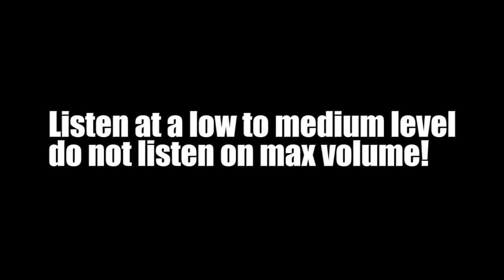Unleash your Ultimate basketball potential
Unleash your Ultimate basketball potential is a specially designed silent subliminal affirmations audio/visual. Athletic greatness comes from within the athlete before it is ever shown to the world. Focusing your efforts on building new neural pathways and connections in the brain requires subliminal methods. In this video you will experience through consistent work and repetitive listening the unleashing of your Ultimate basketball potential.

The Subliminal affirmations  audio in this video is designed to introduce new more empowering beliefs into the subconscious mind to spark different thought patterns in order to build better functionality of an athletes basketball performance. Including emotional states of being, mental states of being, and physical states of being.

Specially picked affirmations to target the areas of development for the athlete's enhancement designed by an athlete. Below are the affirmations in the audio track. Do not listen to this on max volume please listen on a low to med volume 2 times daily for the minimum of 30 days.

My whole mind's potential is now unleashed
my whole body's potential is now completely unleashed
my whole brain's potential is now unleashed
I use my unlocked potential wisely and safely
I can use my brain at full power
I have perfect eyesight
I have perfect hearing
I learn things very fast
I make the world a better place
I am completely filled with positive energy and vibes
All of my musculature and bones are now changing to make me stronger faster and able to jump higher.
All of your musculature and bones are now changing to make you stronger faster and able to jump higher.
My DNA safely changes and transforms to beneficially accept these skills.
Your DNA safely changes and transforms to beneficially accept these skills.
I safely accept and naturally infuse within myself the most beneficial gifts abilities traits and skills of a professional basketball player.
You safely accept and naturally infuse within yourself the most beneficial gifts abilities traits and skills of a professional basketball player.
My body cells tissues DNA and genetic code are now adapting to be able to utilize my skills.
Your body cells tissues DNA and genetic code are now adapting to be able to utilize your skills.
I now develop and manifest all the skills abilities and traits of a professional basketball player.
You now develop and manifest all the skills abilities and traits of a professional basketball player.
I now intuitively know how to utilize my basketball skills.
You now intuitively know how to utilize your basketball skills.
I now visualize and deeply feel the best version of myself in my heart and mind
You now visualize and deeply feel the best version of myself in my heart and mind
All my limiting beliefs and doubts are instantly released.
All your limiting beliefs and doubts are instantly released.
I Am developing more and more athletism every practice.
I now fully unleash my basketball potential to become one of the greats
My subconscious mind now unleashes every electrifying basketball play I have ever seen performed.
I have the ultimate confidence in my abilities to score huge points through out the game.
I am seeing Dramatic improvements in my overall basketball abilties every practice.
I Am in the zone every game I play it feels calm and very responsive at the same time.
I have effectively Unleashed my potential and my potential is limitless.